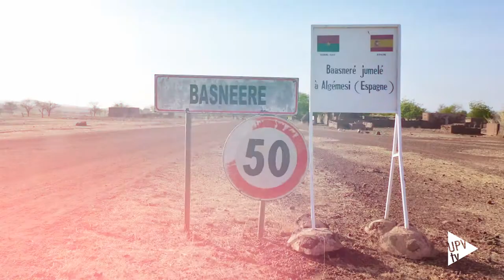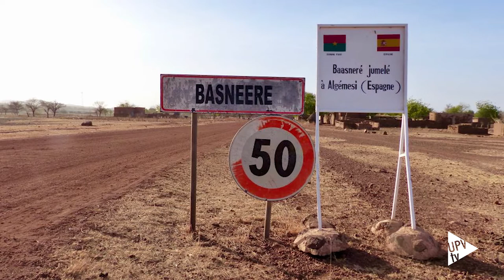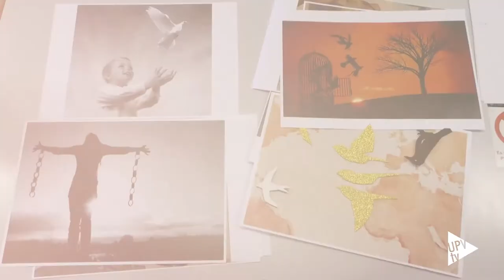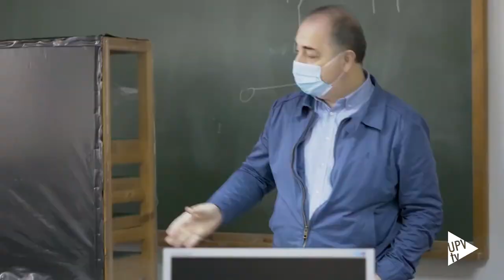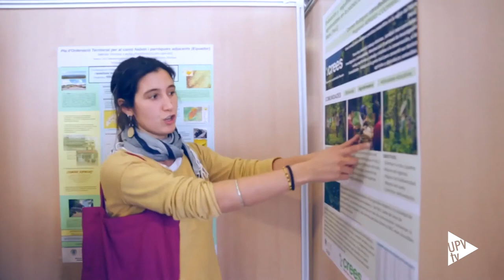Cooperem - Noticia @UPVTV, 15-07-2022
En primera persona. Conocemos ocho experiencias de cooperación en diferentes partes del mundo. Una mínima muestra de lo que ha hecho posible el Centro de Cooperación al Desarrollo de la Universitat Politècnica de València. Sin ti, no serían una realidad. Descubre las diferentes becas y proyectos con los que tú, también, puedes cambiar el mundo.